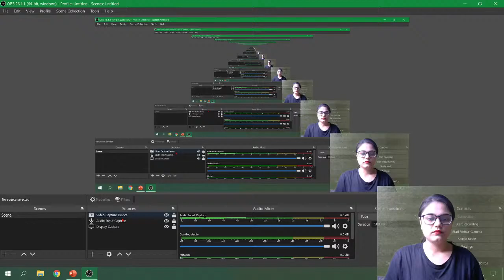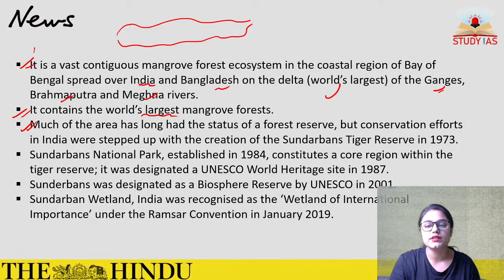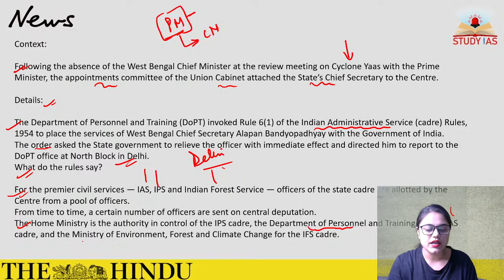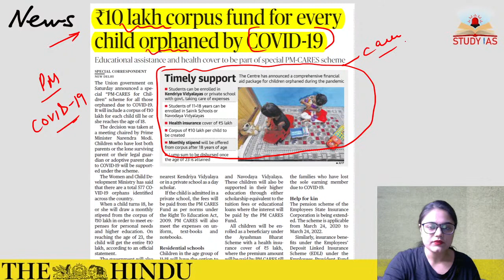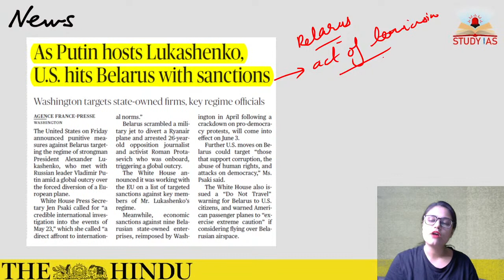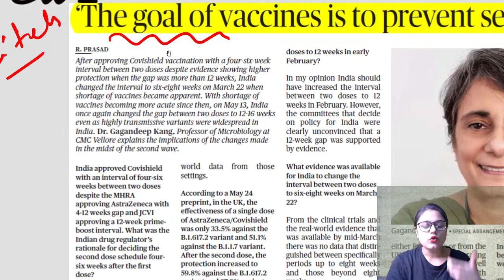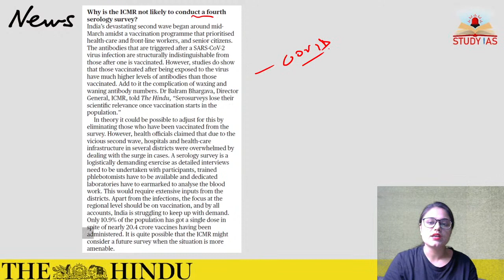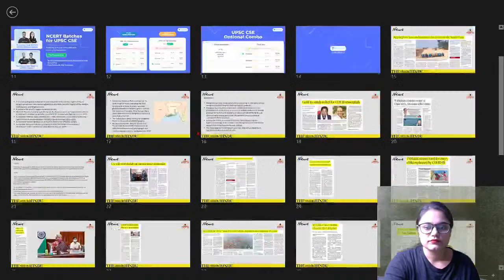The Hindu Analysis News And Editorial Today | 30 May 2021 | UPSC CSE | In Hindi ( Newspaper Video )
The Hindu Newspaper Daily News Analysis is very important for your civil services prelims and mains examination . Today we will cover The Hindu -  news and editorial for 30 MAY 2021 . We provide you comprehensive the hindu news and editorial analysis which will help you in UPSC CSE Prelims and Mains , EPFO, CDS, CAPF, SSC and other government job examination.

Unacademy Combat, The most competitive, gamified UPSC CSE battle will be held on 30th May, 11:00 AM
Use code: STUDYIAS to unlock the Plus Experience for free and start learning from the best! In this video lecture, ADITI SHARMA brings you the Hindu News Analysis. The aspirants are advised to watch the entire video lecture for better understanding. The Hindu & Indian express analysis